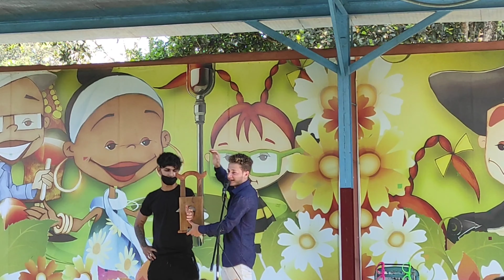Visito🥰 el Parque Lenin🎡y el Parque Zoólogico 🙈Un día de Blog😉 conmigo 🙌🏻 Yai Naranjo 💙✨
Estás👉🏻 son mis redes☺️sociales🇨🇺 Puedes ir a seguirme💁🏻‍♀️Que esperas!!!
Likee❤️ También estoy en Tik Tok👉🏻 @yai_naranjo

Se que mi contenido está un poco complicado🙈🙉🙊, pero valdrá la pena🌸